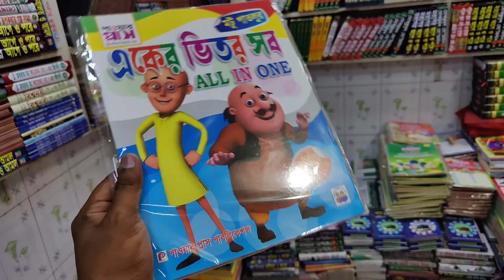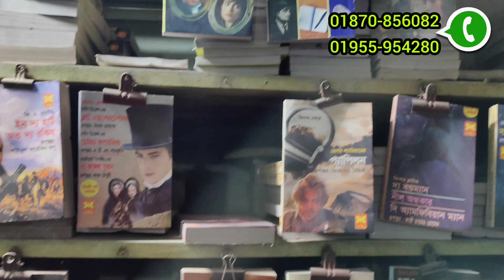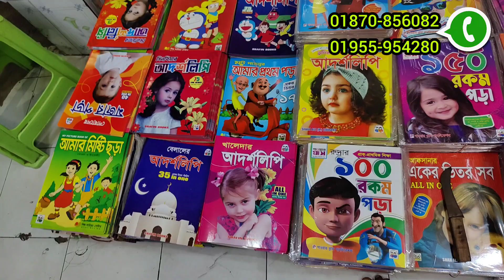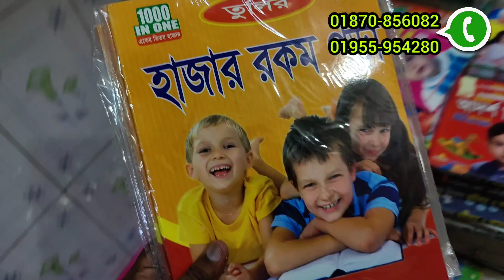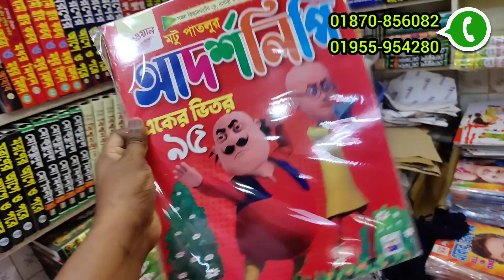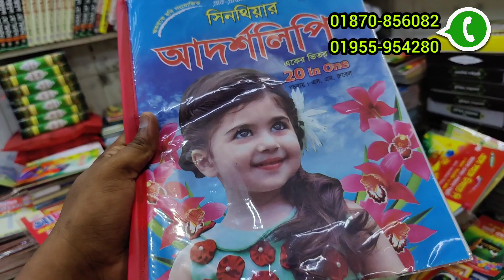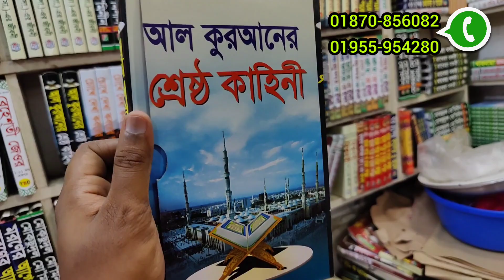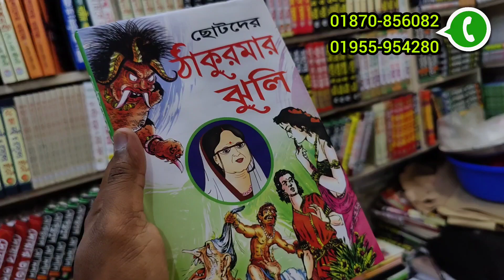বাংলাবাজার বইয়ের বৃহত্তম পাইকারি মার্কেট | ছোটদের বই , শিক্ষামূলক, ইসলামিক বই পাইকারি দাম ক্রয়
দোকানের ঠিকানা: ভিডিও তে দেওয়া নাম্বারে যোগাযোগ করুন

আমাদের ফেসবুক পেজে লাইভ ভিডিও দেখতে সবার আগে ভিডিওটি পেতে আমাদের ফেসবুক পেইজ টি ফলো দিয়ে রাখুন

 শিক্ষামূলক বই
educational item business idea 2022,
business ideas 2022 bangla,
online business ideas 2022 bangladesh ,
marketing business ideas ,
marketing skills,
online business idea in bangladesh ,
business idea in bangladesh ,
educational business videos ,
educational_toys_wholesale _market_bangladesh
খেলনা পাইকারি মার্কেট,